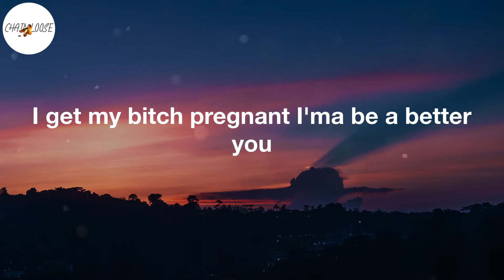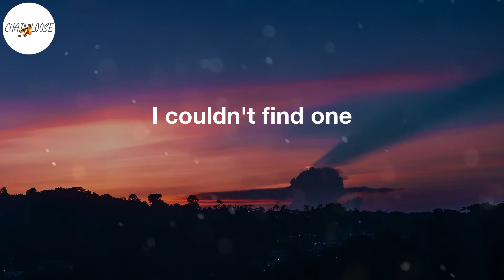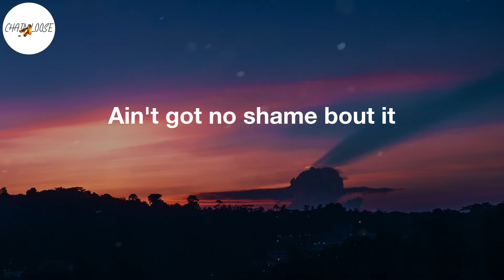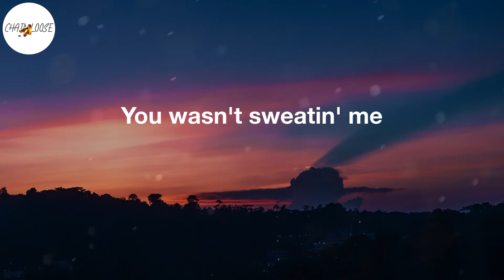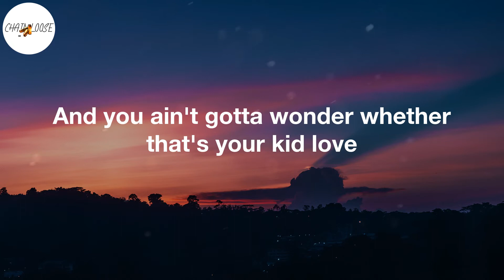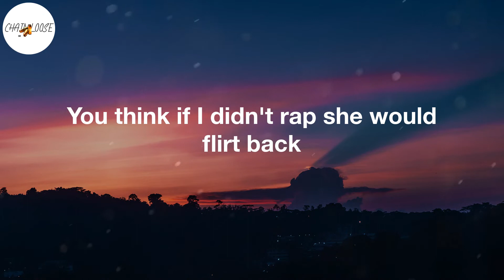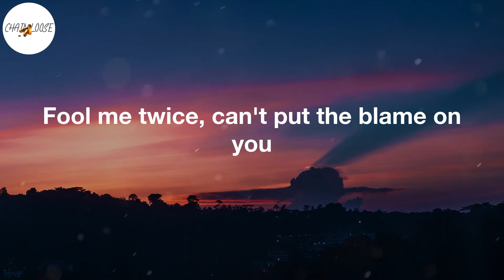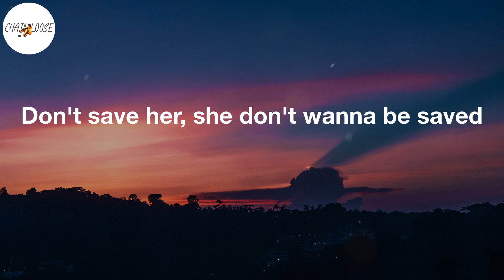J. Cole - No Role Modelz (Lyric Video) | Don't save her, she don't wanna be saved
No Role Modelz Lyrics:
Prophesies that I made way back in the Ville
This bitch will make you call your girl up and tell her "Hey, what's good?